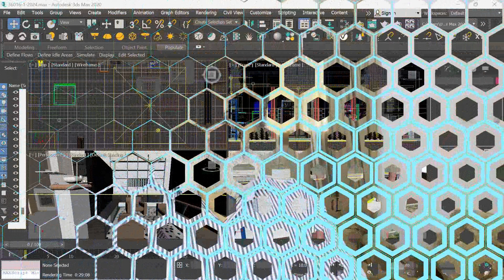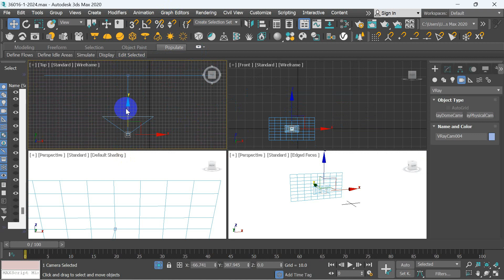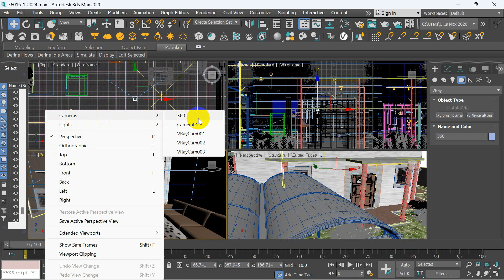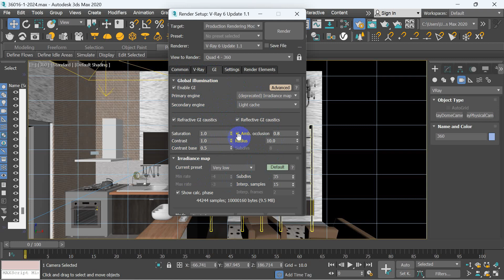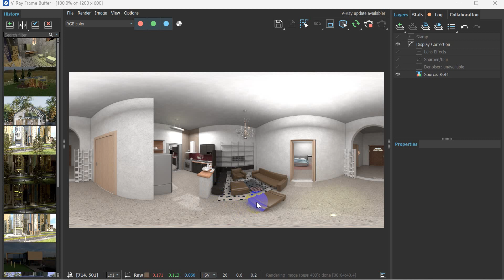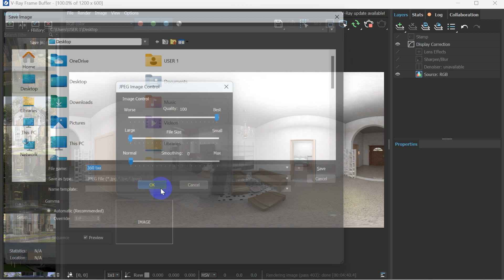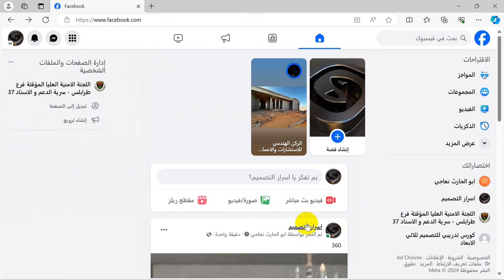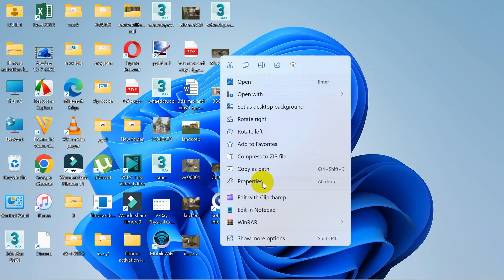عمل مشهد 360 درجة في الماكس 3DS MAX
الفيديو المميز الذي سنصفه هنا هو عمل مشهد 360 درجة في برنامج الماكس 3DS MAX. هذا الفيديو يجمع بين الإبداع والتكنولوجيا ليخلق تجربة بصرية استثنائية ومذهلة.

عند بدء تشغيل الفيديو، يتم نقل المشاهد إلى عالم ثلاثي الأبعاد يتم فيه استخدام تقنية المشهد 360 درجة لإيصالهم إلى مكان غامر وواقعي تمامًا. تتميز هذه التقنية بإمكانية تحريك الكاميرا في جميع الاتجاهات، مما يسمح للمشاهدين بالانغماس الكامل في المشهد والتجول فيه واستكشافه بحرية.

يتم ابتكار المشهد بأدق التفاصيل والمجسمات، حيث يتم تصميم بيئة ثلاثية الأبعاد مذهلة تبدو واقعية للغاية. يتم توفير الإضاءة المناسبة لتعزيز المشهد وإبراز تفاصيله بشكل مذهل. يتم استخدام تقنيات الظل والإضاءة والتأثيرات البصرية الأخرى لتعزيز المشهد وإضافة عمق وواقعية إلى العناصر الموجودة.

بالإضافة إلى ذلك، يتم تضمين تأثيرات صوتية عالية الجودة لتعزيز تجربة المشاهد. تتميز هذه التأثيرات الصوتية بتقنية الصوت ثلاثي الأبعاد، مما يخلق تأثيرًا غامرًا يعزز الواقعية ويعمق الانغماس في المشهد.

باستخدام الفيديو المميز هذا، يمكن للمشاهدين أن يشعروا كما لو أنهم في الواقع يعيشون المشهد بأنفسهم. يمكنهم التجول والاستكشاف والتفاعل مع العناصر الموجودة في المشهد، مما يخلق تجربة ساحرة ولا تُنسى.

باختصار، إنه فيديو استثنائي يجمع بين الإبداع والتكنولوجيا، ويقدم تجربة بصرية وصوتية مدهشة تأسر الحواس وتنقل المشاهدين إلى عالم من الخيال والواقعية المذهلة.